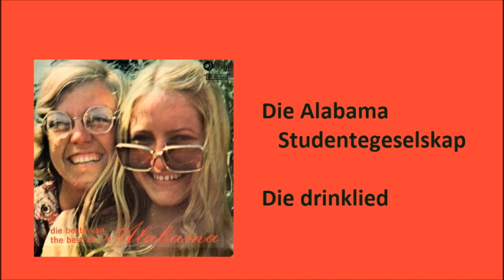Die Alabama Studentegeselskap - Die drinklied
Die Alabama Studentegeselskap met "Die drinklied"